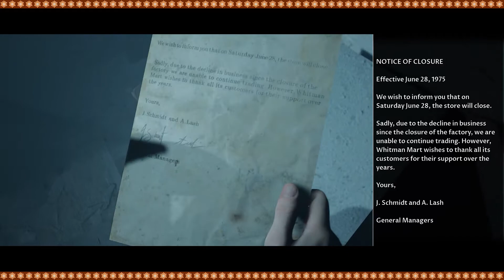GET BRAVE, GET LAID! - LITTLE HOPE PS4 (EP 09) - Them Summerboys.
Not gonna lie, these quick time events are really starting to get to us. Jimmy is on the sticks and the buttons he's expected to press in a timely fashion are a lot and also very fast. Things have been heating up nonstop recently and the amount of times we've been able to fail have been plentiful. On Episode Nine, we find out that the gas station went out of business because they only sold empty cans and empty magazines. It's hard to know how to do a heartbeat, especially when giant rats are involved. Rockefeller Jimmy thinks that eggs cost a million dollars, but they don't. They just don't. Daniel and Taylor's relationship is super strained whenever they can't see each other, because they clearly only care about one thing and that one thing is boinking. Daniel hates looking at old lady faces so much, he thinks that every single one of them is Angela. Steven Seagal also makes an appearance, but he doesn't punch anybody and we're starting to think that he maybe can't anymore or perhaps this isn't even the real Steven Seagal since he probably didn't live in the late 1600's. There is no way to know for sure though...
This series is one that we're really proud of, so if you want to continue this bad feeling in the pit of your stomach journey with us through the town of dwindling hope, please make sure to go to Them Summerboys. channel and SUBSCRIBE!

Every video is every day and is sure to contain funny moments and hilarious vlog moments and video game fails and comedy rap parody moments!